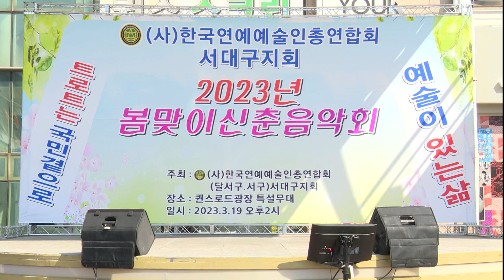가수 손유정 십년만돌리도(타이틀곡) - 2023년 봄맞이 신춘음악회 (사)한국연예예술인 총연합회 서대구지회